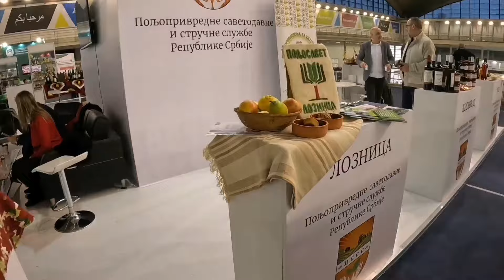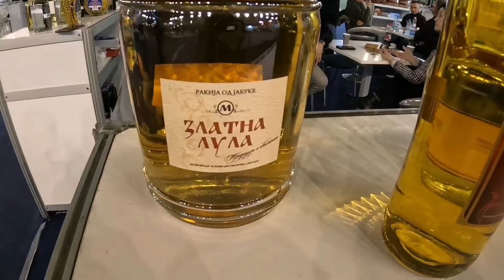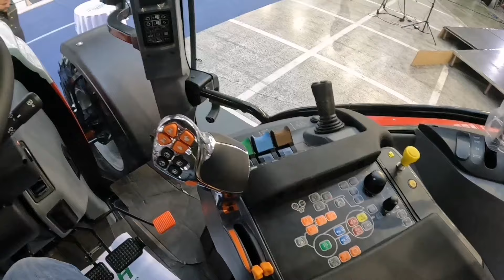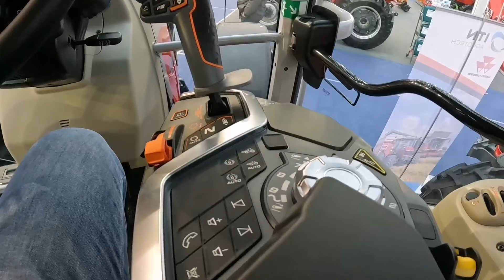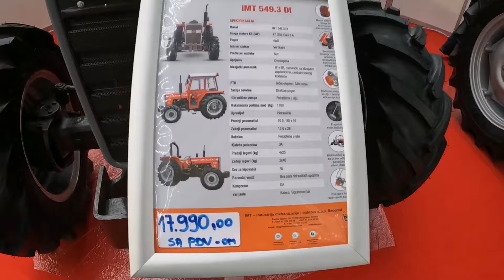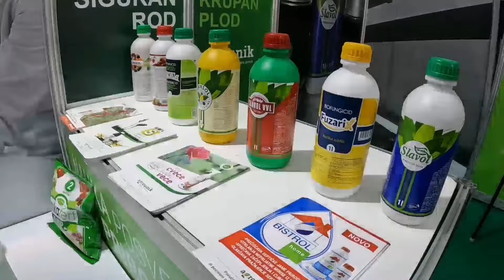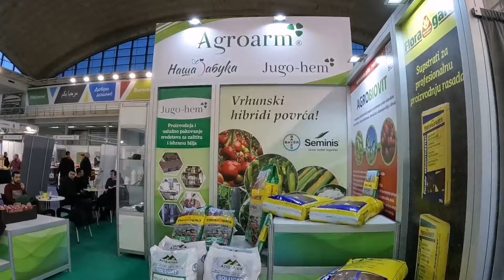EXPERT ILI NE? | AGROBELGRADE 2023.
Pozdrav svima i dobrodosli u moj novi video. U danasnjem videu mozete pogledati kako izgleda Agrobelgrade 2023. i uzivati u prelepim kadrovima. Trudio sam se da pokazem sajam onakav kakav jeste, i vrline i mane. Ovo je pre svega vocarski i povrtarski sajam ali i za ratare ima puno sadrzaja. Preporucujem Vam da posetite sajam, sajam je jako lep i ima puno malih biznisa koje treba podrzati. Uzivajte u videu!